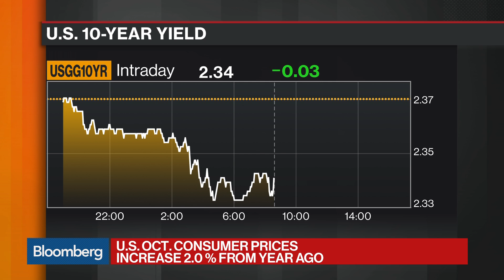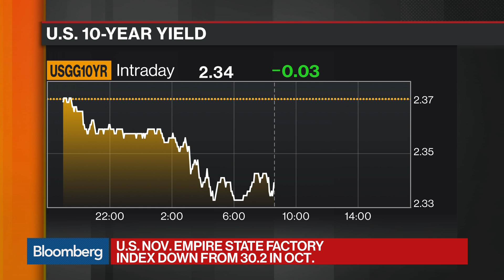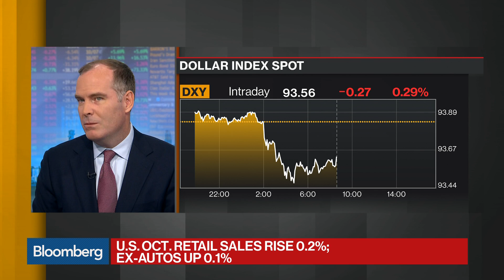U.S. Oct. Retail Sales Increase 0.2%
Nov.15 -- Michael Gapen, chief U.S. economist at Barclays Capital, discusses U.S. economic data and impact from severe weather. He speaks with Bloomberg's Jonathan Ferro on "Bloomberg Daybreak: Americas."